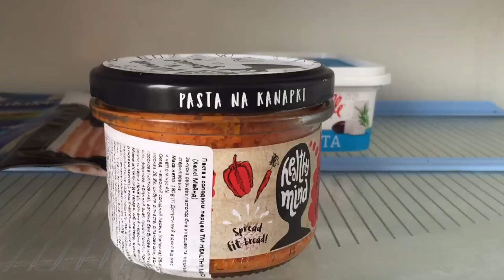Паста из сладкого перца / ПАПРИКА / Игорь Билевич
Примерный рецепт:
Красный, вкусный, мясистый, сладкий ПЕРЕЦ - 1 кг и Лук - 3 средних штуки испечь на гриле или в духовке. Перец поместить в п/э пакет на 15 минут, а затем очистить от кожицы.
Морковь - 2 средних штуки, натереть или мелко порезать и обжарить в растительном масле.
Помидоры - 10 штук черри (подойдут любые). Я брал подвяленные, чтобы меньше жидкости.
Все подготовленные овощи сложить в блендер и взбить до однородной массы (пюре).
Пюре перелить в кастрюлю с толстым дном и поставить увариваться примерно на 30 минут.
Добавить Растительное масло - 50 мл, соль и сахар по вкусу.
В конце варки добавить Уксус натуральный яблочный - 20 мл.
Разлить в простерилизованные банки.